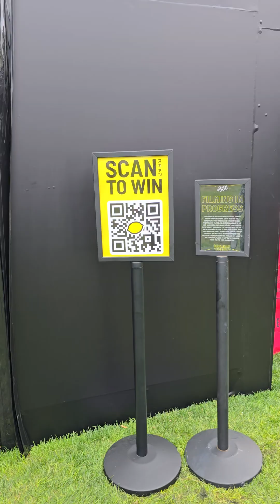⚠️SXSW Day 1 Before Evacuation Of Tumberlong Park Due To Severe Storms Mon 14 Oct 24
Dulcineasdiarycontinued - I only managed to see the Defender activation and Santori before everyone was evacuated from Tumberlong Park due to the severe thunder storms. It kept raining for a quite a while and everything was shut down and cancelled at Tumberlong Park